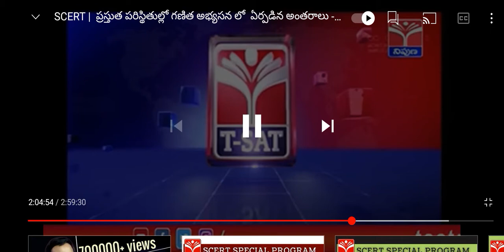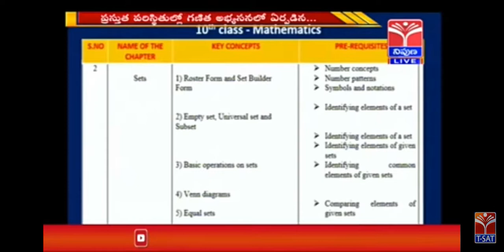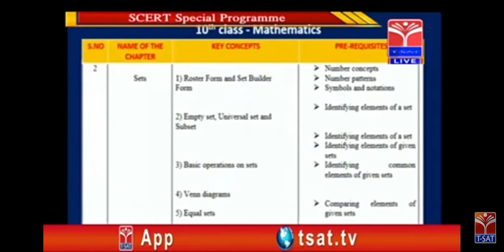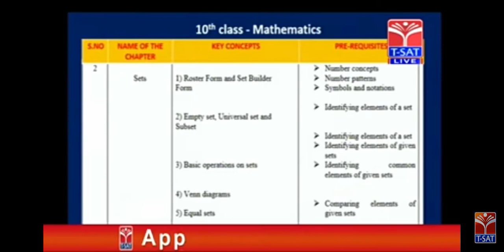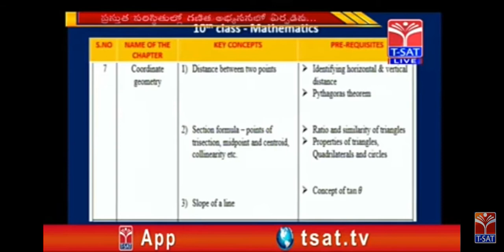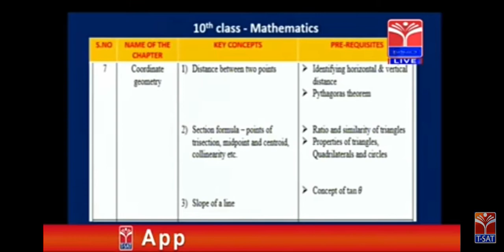strategies and methods to overcome the learning gaps Teleconference by SCERT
orientation teachers on strategies and methods to overcome the learning gaps by SCERT